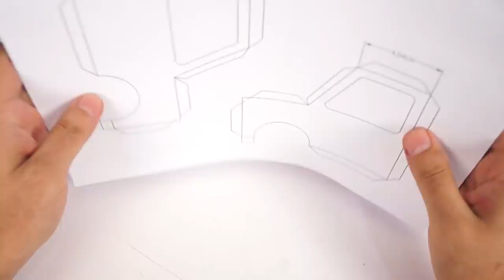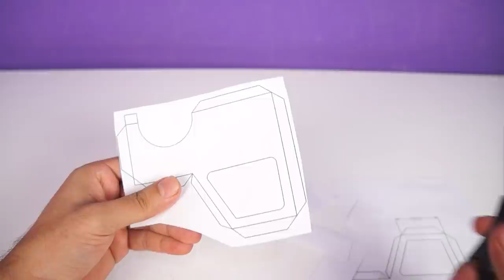Increíble Mini Van hecho con Motor DC y latas de Coca-Cola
Hoy, hemos hecho una increíble Mini Van con Motor DC y latas de Coca-Cola. Un increíble proyecto para trabajo escolar, feria de ciencias y robótica.

MiniVanCoca-Cola

¡Espero que corra esa idea!